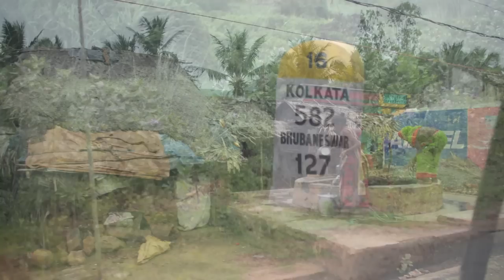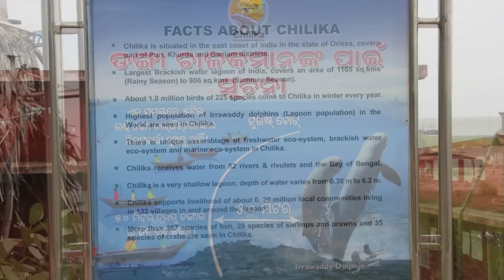India Aug 2012 SH - P4 Chilika Lk, Dhenkanal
Forth part of the visit to India (Aug 2012). Chilika Lagoon region, from Gopalpur on Sea to Puri, including crossing the lake by ferry; then the Maharaja Palace in  Dhenkanal; a visit and the evening prayer of the  Mahima Monks at Joranda; and finishing in a village where people work metal and sell handicrafts.